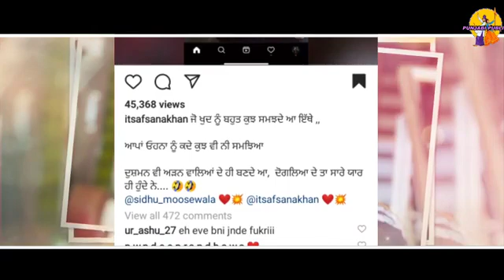Afsana🙄 na fer laya babu maan nal panga #dakh😂o kima layi parade